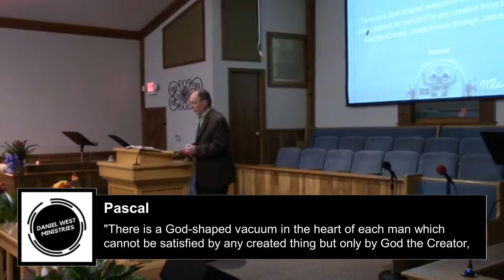Where's God? | Judgement Is Coming Part 1 | West Ministries